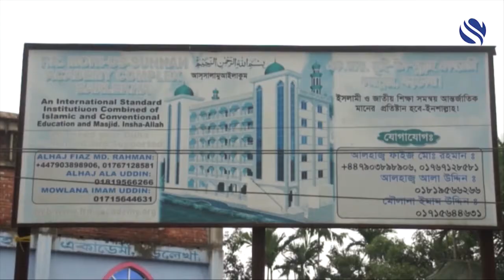Borolekha FR Mohihi Sunnah Madrasa